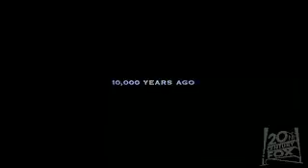Day after tomorrow